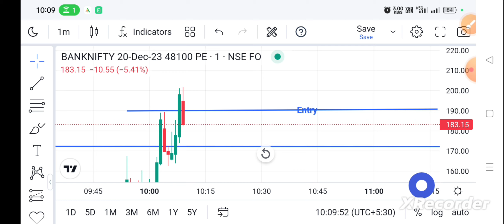🚀 Live Trading Nifty & Bank Nifty options & intraday trading expiry special set-up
Open acoun my refer link and options trading classes free
live trading
live trading bank nifty#livetrading
trading techstreet live